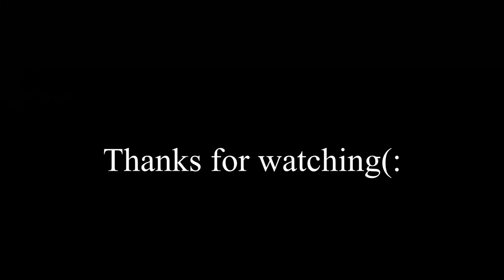Sentient Bill from Left for Dead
Skip intro 0:34
Happy Holidays